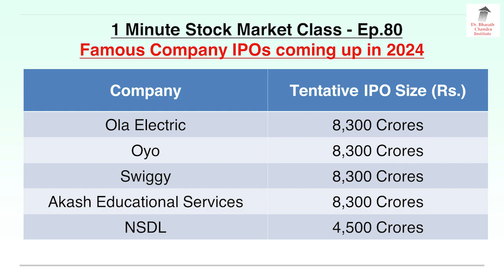2024 ರಲ್ಲಿ ಈ 5 ಜನಪ್ರಿಯ ಕಂಪೆನಿಗಳ IPO ಬರಲಿವೆ!! | 1 Min Stock Market Class - 80